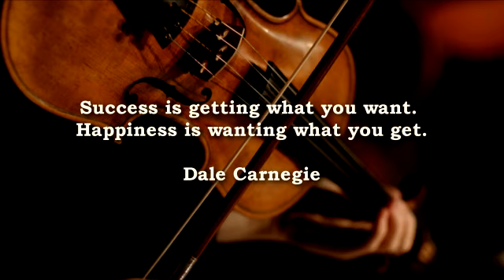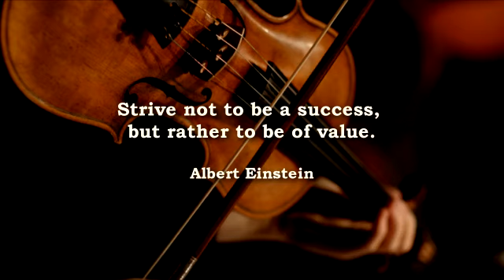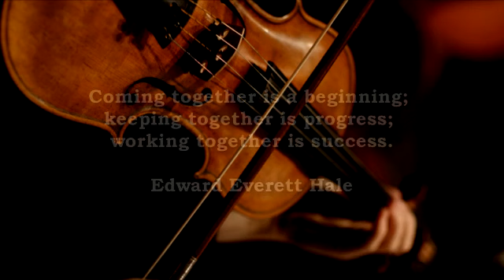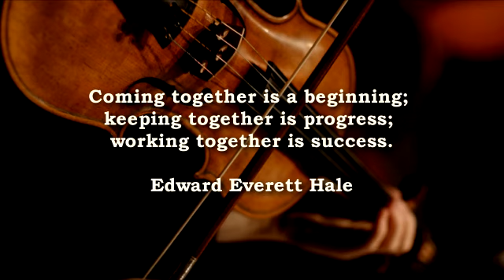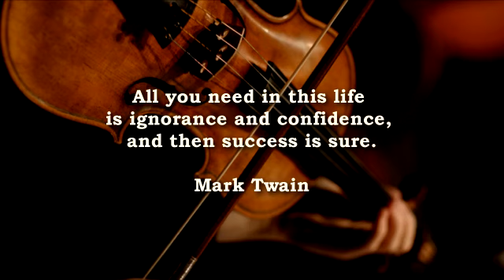Johann Sebastian Bach | Great Mass in B minor | @ClassicalAmberLight | Sacred Music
This is a film that presents wonderful music performed using tuning in 432 Hz. This music heals because this frequency is in harmony with the natural rhythm of the human heart and breathing. It is also in tune with the natural frequencies found in nature, which can help to calm and relax.

The film features music which are perfect for relaxation and meditation, music for relaxation and stress relief, music for relaxation and stress relief, classical relaxation music for stress relief and healing, music for autistic, music for babies, music for maternity, music for babies brain development, music for babies to sleep, music for babies in the womb, music for sleeping and deep relaxation, sleep meditation. Calm Music. This music is a great way to unwind after a hard day. Watch this film and feel soothed and relaxed! If you like classical music, this film is for you! Follow us to stay up to date with the latest films. Relaxation music, autism, music therapy, therapeutic music, relaxation for autistics, autism and music, music for therapy, sound therapy, meditative music, relaxing sounds, harmony of sounds, vibrational therapy, calming music, supporting the development of autistics, healing music, music for ADHD, music for anxiety disorders, music for concentration problems, music for rest and relaxation, music for improving mood, More about @ClassicalAmberLight and keep up to date with our news, visit our community